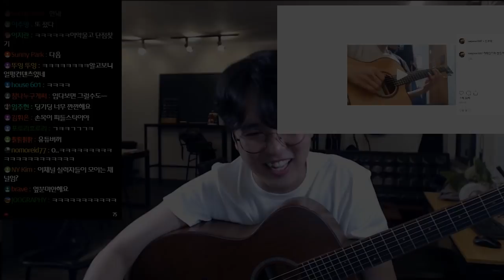여러분들 기타실력 실화입니까....왜 구독하고있는겁니까....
재수없어 흥